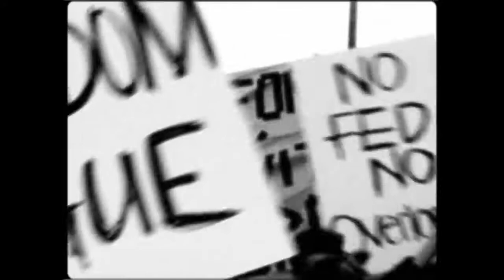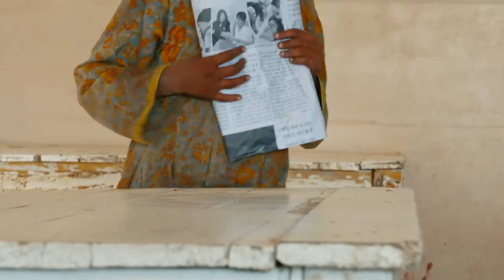Amanelis (Revolver)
Parole: T2